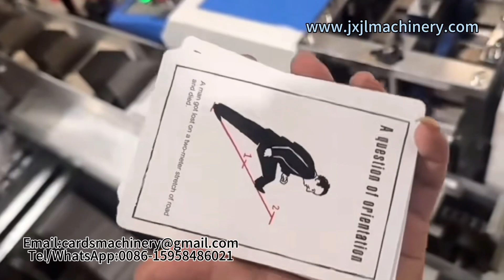PK108-110 Automatic Flash Cards Slitting Collating Machine